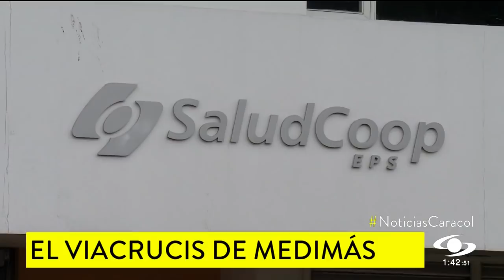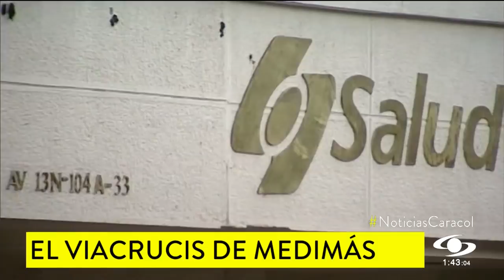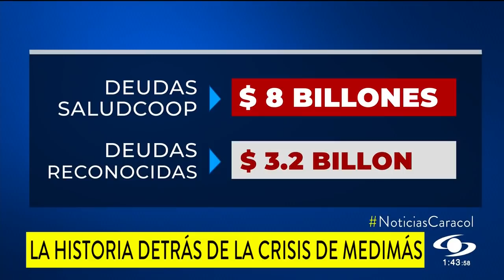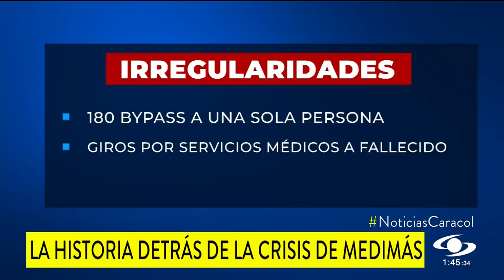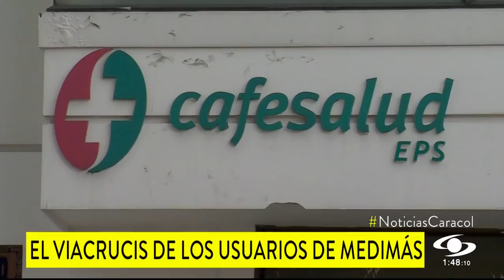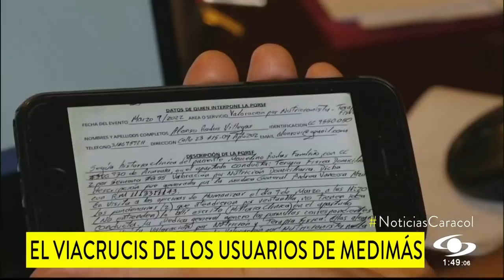Supersalud ordena liquidar Medimás, EPS con más de 1.5 millones de usuarios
La Superintendencia de Salud anunció este martes la orden de liquidar la EPS Medimás, que tiene más de 1.5 millones de usuarios en el país. En rueda de prensa, el superintendente Fabio Aristizábal expuso las razones de esta decisión.

“Después de cuatro años y medio, de nueve prórrogas, de incumplimientos de órdenes impartidas y llamados hechos por la Superintendencia para que pagara la red, para que capitalizara y para que disminuyera sus peticiones, quejas y reclamos, situaciones que no corrigieron el camino, la Superintendencia de Salud dio la orden de intervenir con fines de liquidación a EPS Medimás”, señaló Aristizábal.